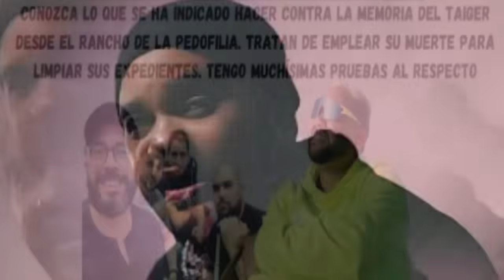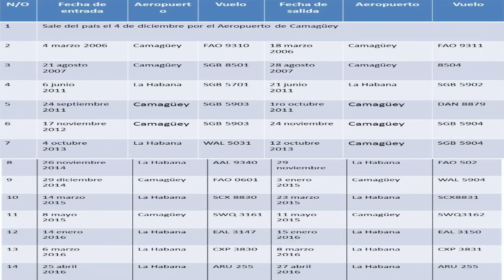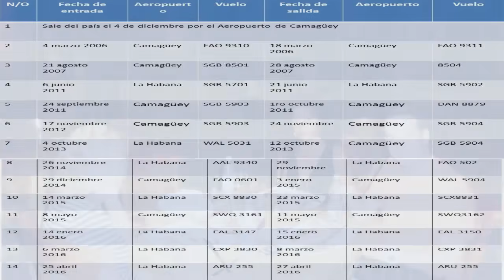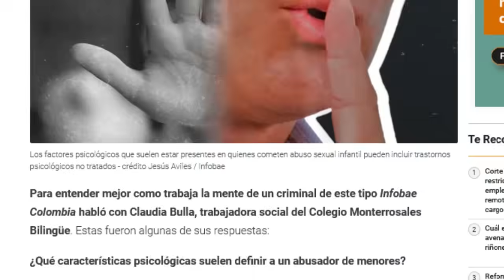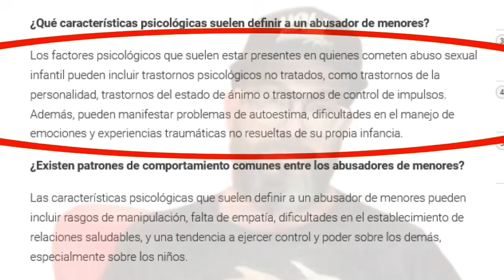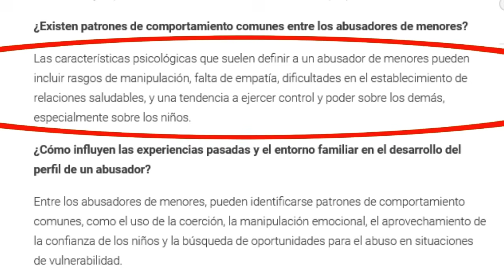Va contra la memoria del Taiger el rancho de la pedofilia. Peligroso llamado de Otaola Vs Artistas.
Hace Alexander Otaola un peligrosísimo llamado contra todos los artistas cubanos del genero urbano radicados en Miami y Cuba. Conozca lo que se ha indicado hacer contra la memoria del Tiger desde el Rancho de la Pedofilia. Tratan de emplear su muerte para limpiar sus expedientes. Tengo muchísimas pruebas al respecto.